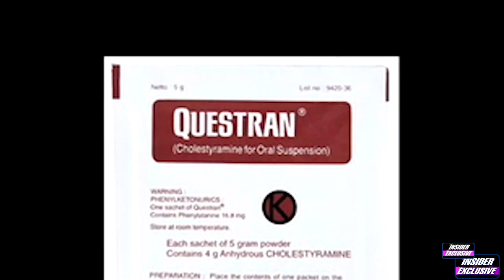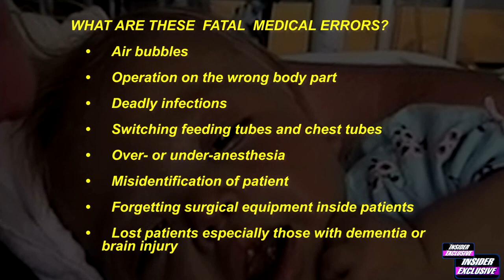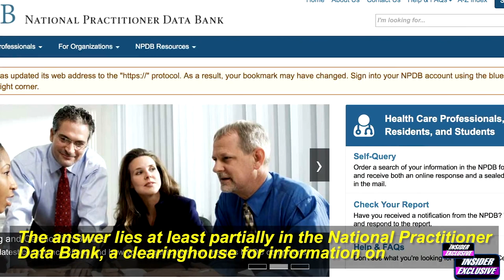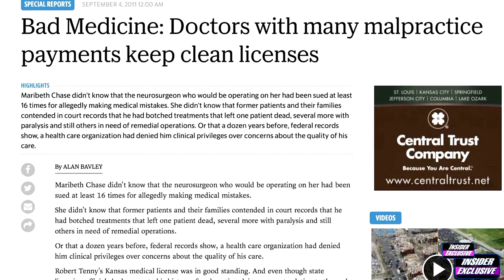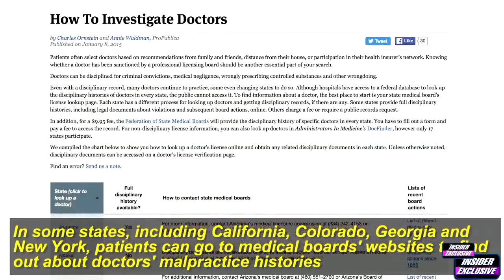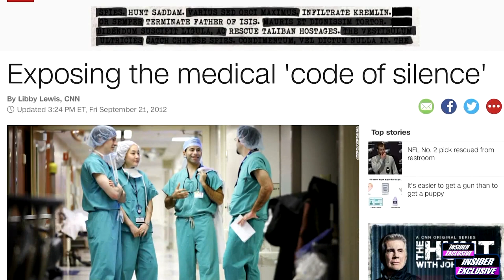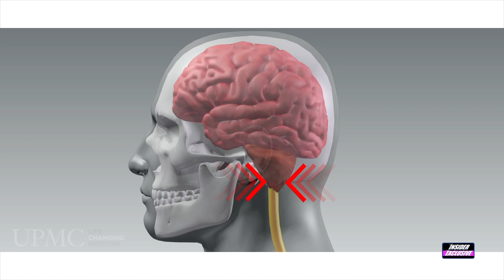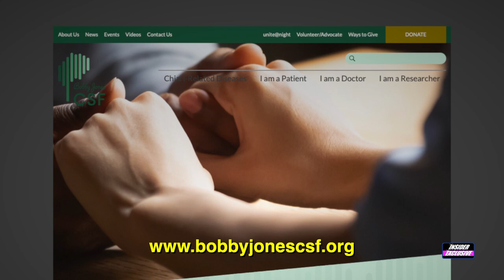Justice in America – Elizabeth and Greg Brubaker’s Story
IN THIS INSIDER EXCLUSIVE NETWORK TV SPECIAL, ‘Justice in America – Elizabeth and Greg Brubaker’s Story’, we visit with April Strang-Kutay, at her law offices